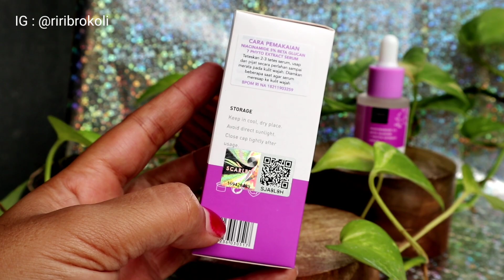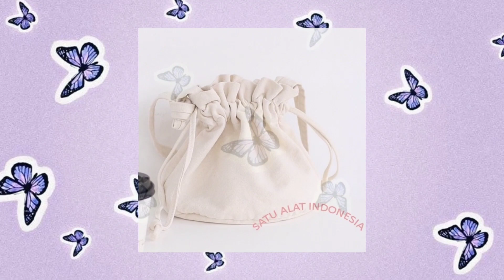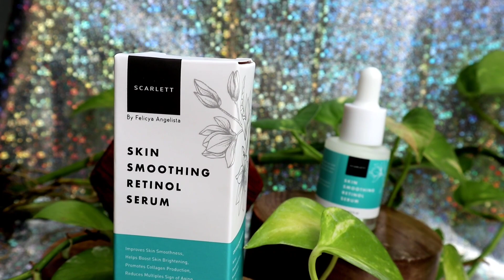TAS KANVAS KOREAN STYLE SHOPEE HAUL SCARLETT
Link Produk ⬇️⬇️

1. Tas kanvas hitam

2. Tas kanvas mocca

3. Tas kamvas putih

4. Scarlett serum

info :
mohon maaf ya temen" di menit ke 2.08
untuk serum retinol hanya digunakan malam hari ya,dalam vidio itu aku salah menjelaskan😊

semoga bermanfaat😊